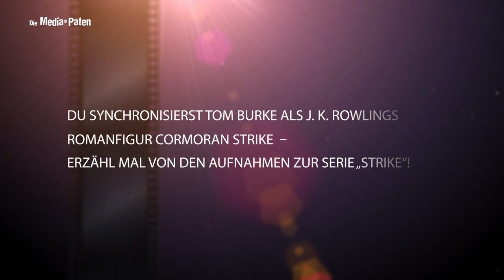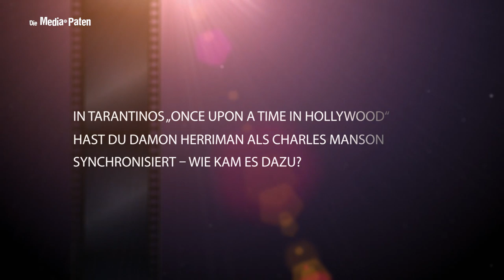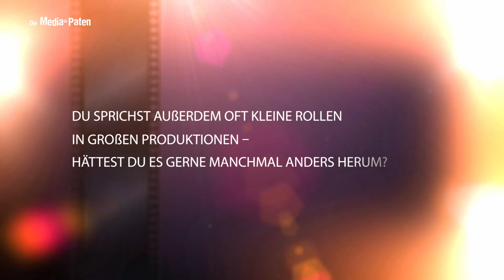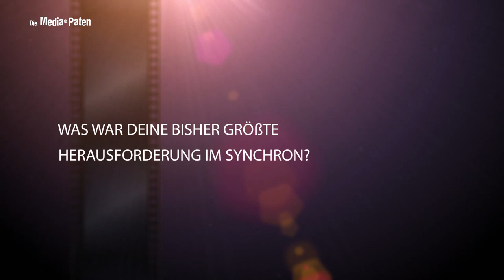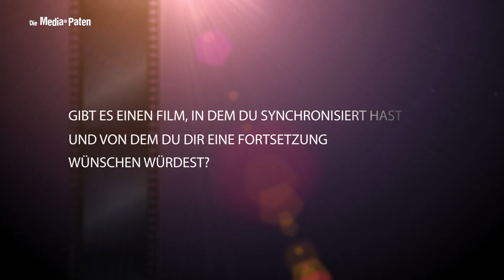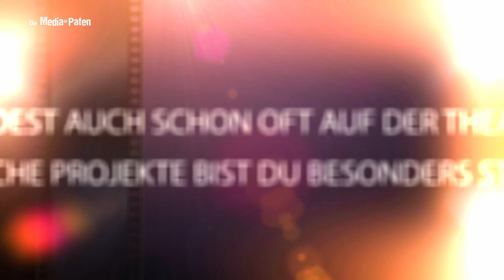Sven Fechner - Interview mit der Stimme von Tom Burke, Colton Dunn, Jason R. Moore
Sven Fechner synchronisiert Tom Burke | Jason R. Moore | Colton Dunn | Michael James Shaw | Jason Momoa | Denis Ménochet | Damon Herriman | Ólafur Darri Ólafsson | Carlos Antonio | Scott Aiello | Nick Jaine | Marcus Choi | David Douglas | Michael Raymond-James |

Sven Fechner erzählt uns im Interview von seiner Synchronrolle des Cormoran Strike, warum er es liebt, Garret McNeil in der Serie "Superstore" zu synchronisieren und natürlich wie es war, Charles Manson in "Once Upon a Time in Hollywood" zu sprechen.